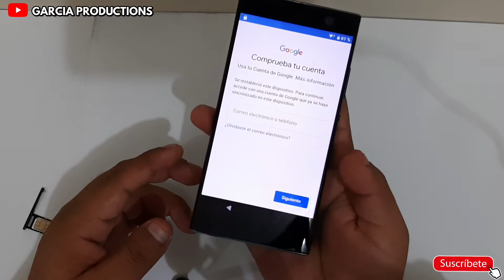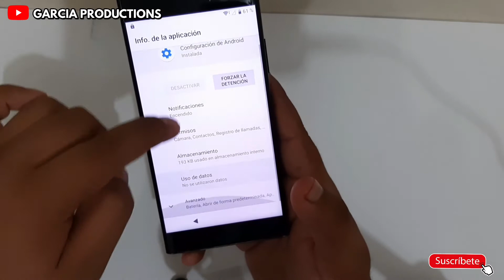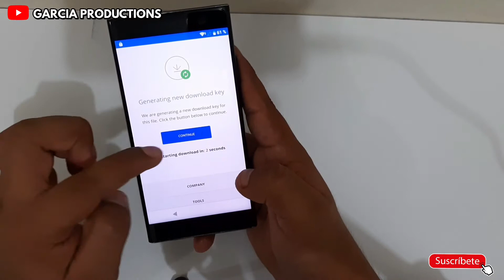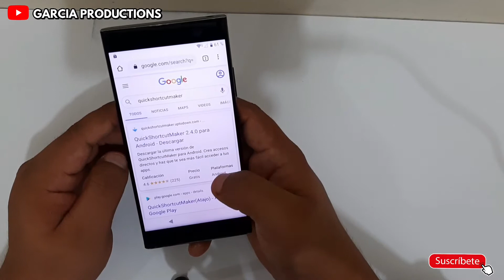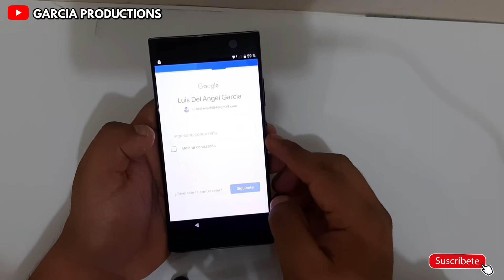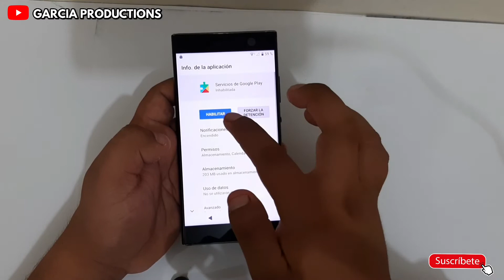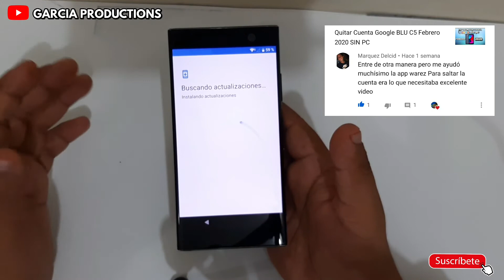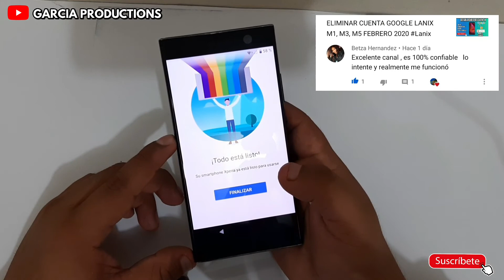Eliminar Cuenta Google SONY XPERIA XA2, XA2 ULTRA Y MUCHOS MAS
HOLA GRACIAS POR ESTAR EN UN NUEVO VIDEO DEL CANAL, ME DA GUSTO VERTE POR ACA, TENEMOS NUEVO VIDEO UN NUEVO DESBLOQUEO DE CUENTA GOOGLE DE UN TELEFONO DE LA MARCA SONY XPERIA XA2 ESPERO TE GUSTE ESTE VIDEO Y LO PREMIES CON UN BUEN LIKE, DEJA TU COMENTARIO DEBAJO DEL VIDEO.